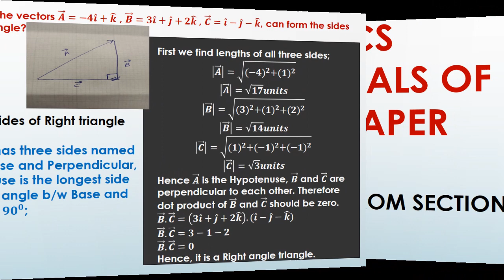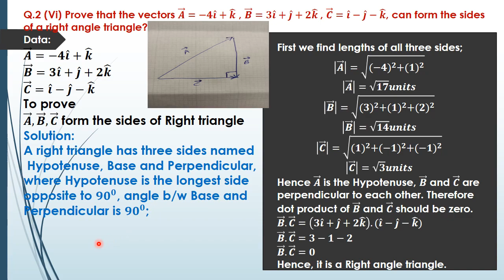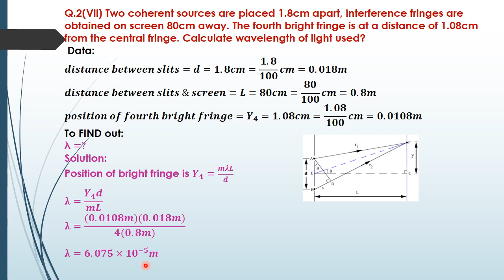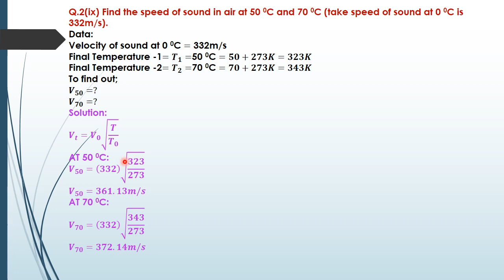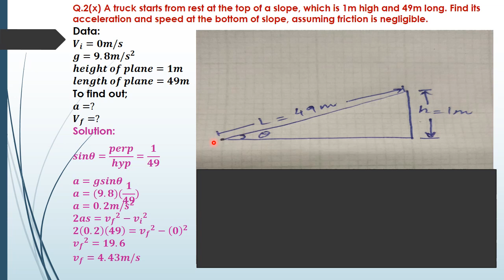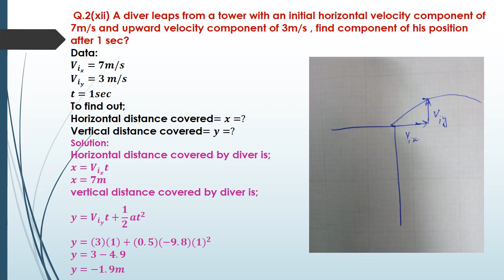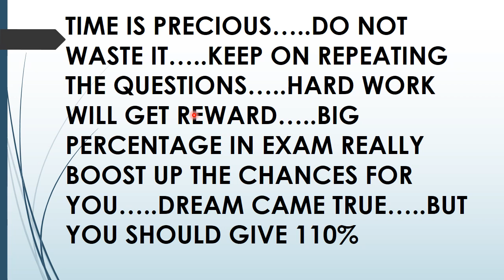XI PHYSICS NUMERICALS(SOLUTION) OF MODEL PAPER 2021...KARACHI(SINDH) BOARD....SOLUTION OF SECTION B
XI PHYSICS NUMERICALS(SOLUTION) OF MODEL PAPER 2021...KARACHI(SINDH) BOARD. CLASS 11 PHYSICS KARACHI BOARD